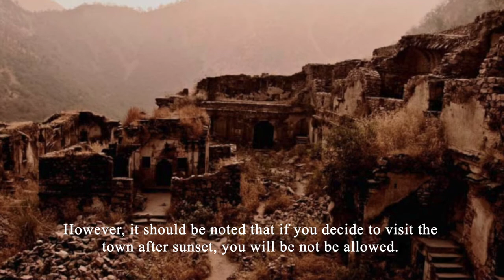Most Haunted Place in India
India is many favorite travel destinations, today we present you some of the most haunted places in India, only for your eyes.